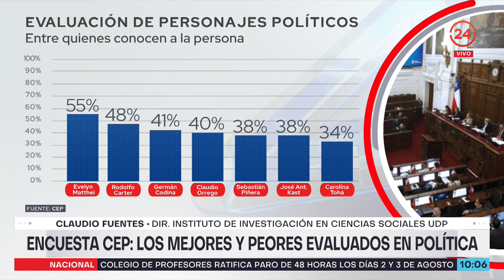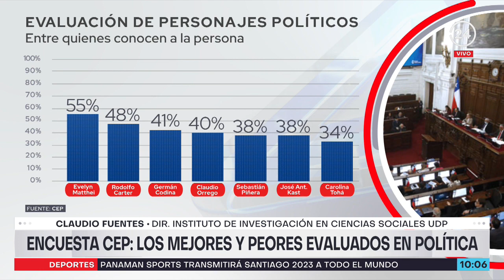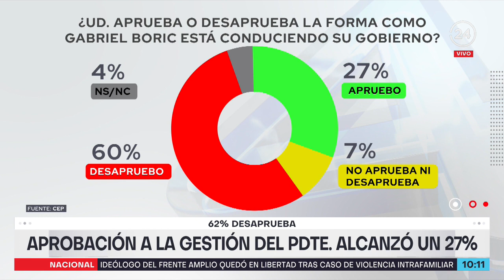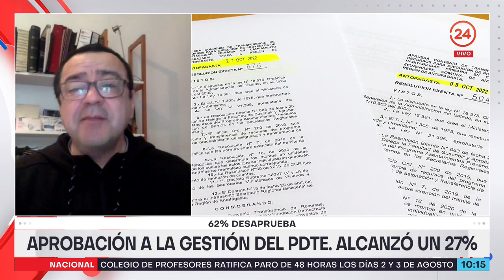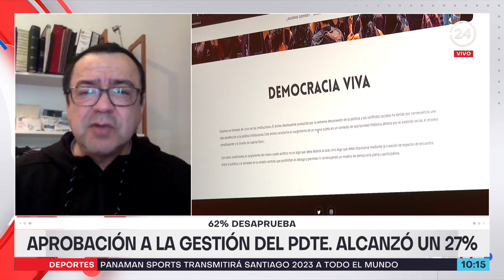Resultados Encuesta CEP: "Tendría cautela en proyectar esto" hacia las elecciones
Según reveló el Centro de Estudios Públicos en su último Estudio Nacional de Opinión Pública, el Partido Republicano se consolidó como la colectividad con mayor identificación por parte de los chilenos, aumentando ocho puntos desde el último sondeo realizado a fines del año pasado. Para hablar más al respecto estuvimos en Canal 24 Horas junto a Claudio Fuentes, director del Instituto de Investigación en Ciencias Sociales de la Universidad Diego Portales.